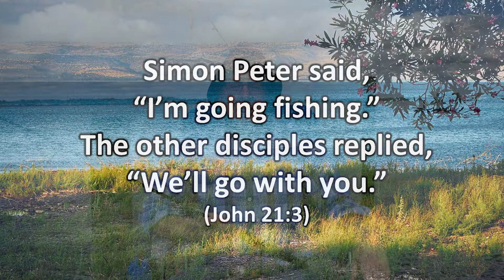Waiting for Jesus | Gone Fishing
Good morning! Welcome to our online worship service.

It's a good morning to go fishing! As we continue our sermon series, "Gone Fishing," we look at John 21:3, "Simon Peter said to them, 'I am going fishing.' They said to him, 'We will go with you.' They went out and got into the boat, but that night they caught nothing."